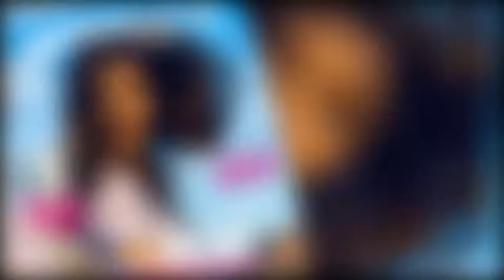Magazine Parallax Slideshow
Parallax slideshow. Magazine style. Easy to use.
Main features
Resolution 1920×1080
14 placeholders for photo or video
14 text placeholders
2 versions are included